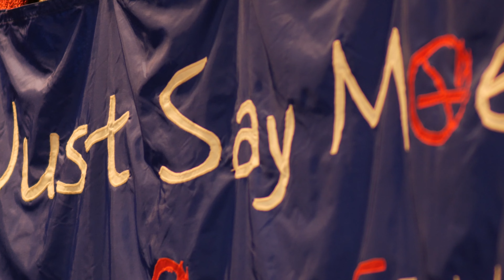Just Say Moe - Youth Smoking Prevention Promo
Filmed in Windsor, ON to help spread awareness of the harms and effects smoking in any form.